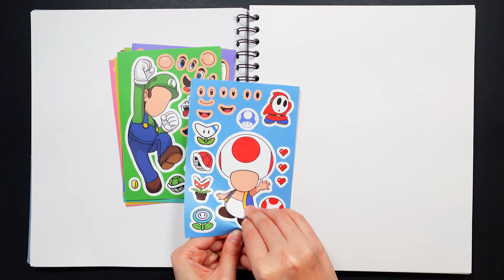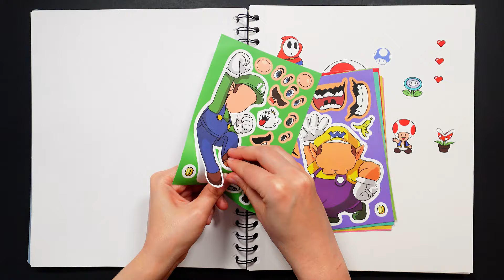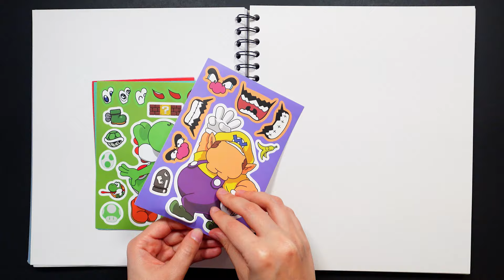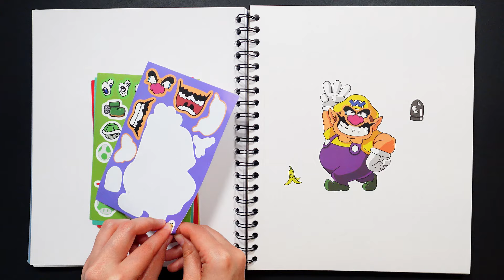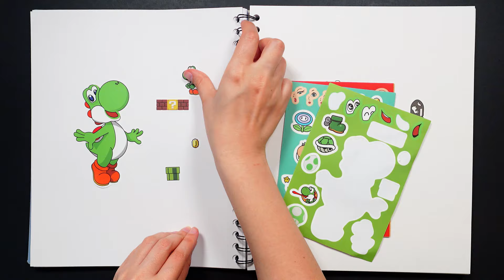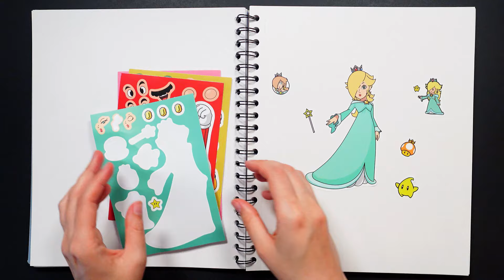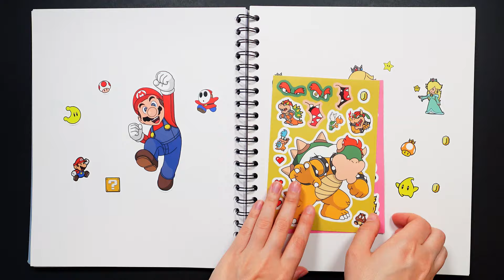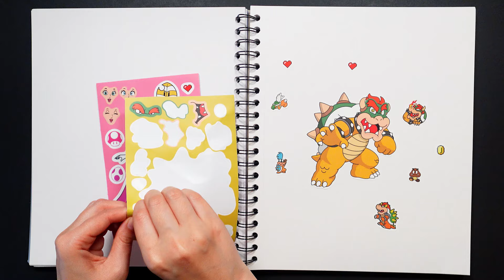SUPER MARIO BROS STICKER BOOK MAKEOVER | LUIGI, PRINCESS PEACH, BOWSER, YOSHI FUN STICKER ACTIVITY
Embark on a sticker adventure with your favorite characters from the Super Mario Bros universe! This sticker book makeover features Luigi, Princess Peach, Toad, Bowser, Yoshi, and more. Join them in a fun sticker activity that will bring your creativity to life!